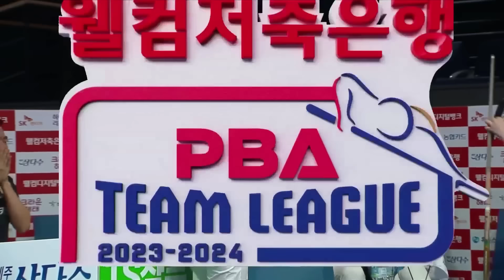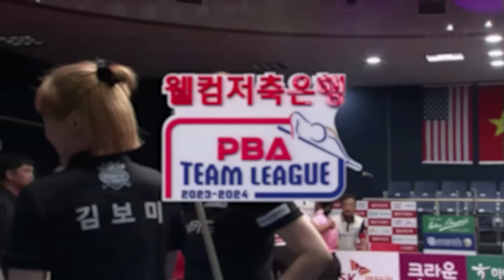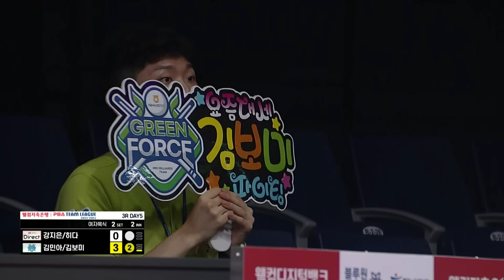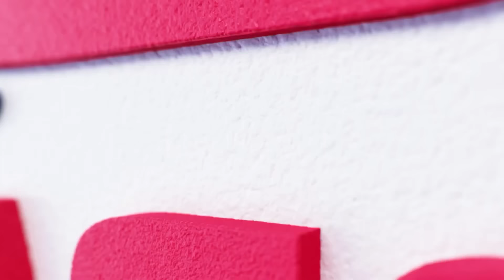NH농협카드 최다연승에는 이 복식조 10연승이 있었다 (김보미x김민아 활약상) | PBA팀리그 | 명장면